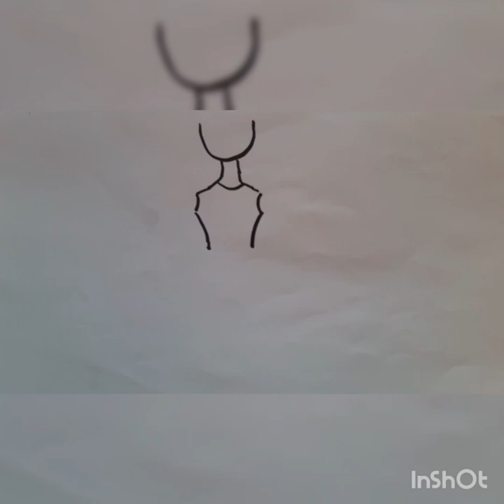cute bride and groom drawing painting coloring for kids and tolders | kids art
learn how to draw cute bride and groom, couple drawing, so let's learn with me @MimiArts-lx6ow